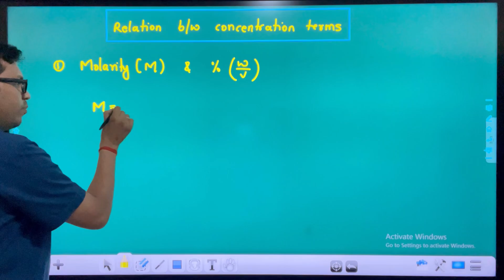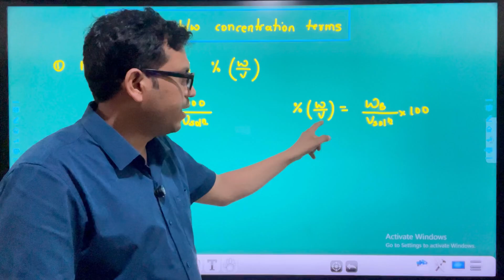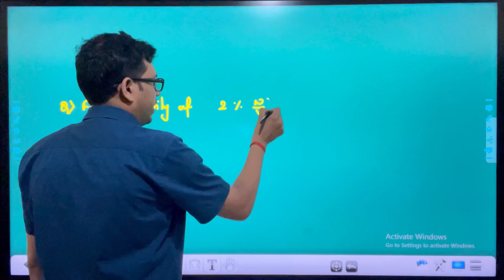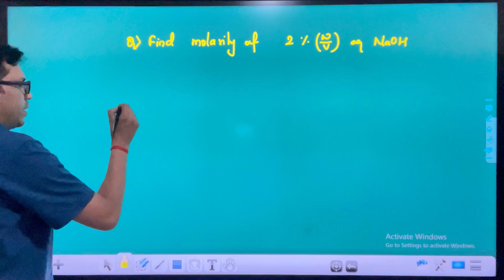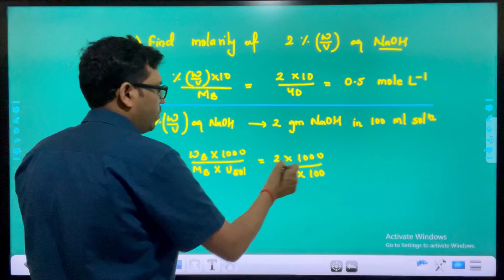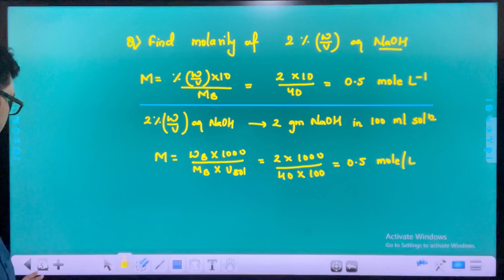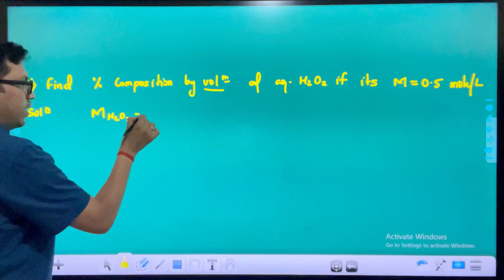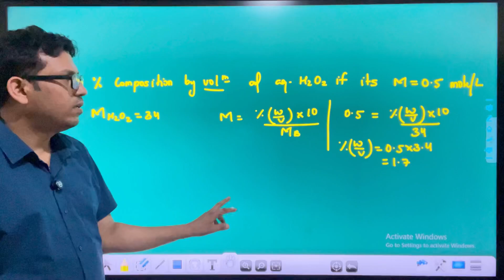Relation between molarity and percent mass by volume | concentration terms